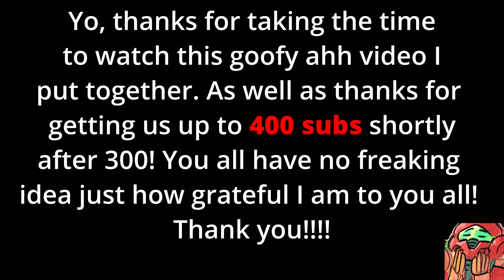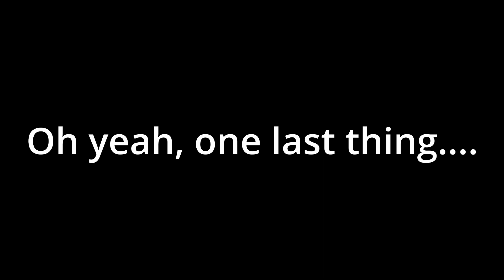Playground Bully - Hercule: The Champ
What would happen if Hercule, a.k.a. "Mr.Satan", were to actually showcase some of his awesome power? How would the Dragon Ball universe fare? Come find out!

THANK YOU ALL AGAIN FOR OVER 400+ SUBSCRIBERS! Y'all are the best!